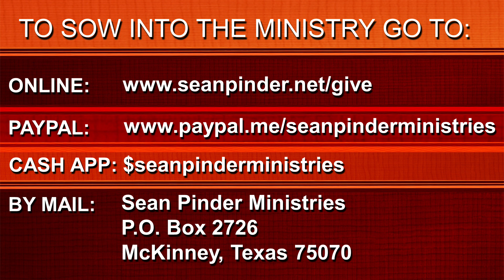PHILIPPIANS 4 - GOD WILL SUPPLY ALL YOUR NEEDS - MORNING PRAYER (video)